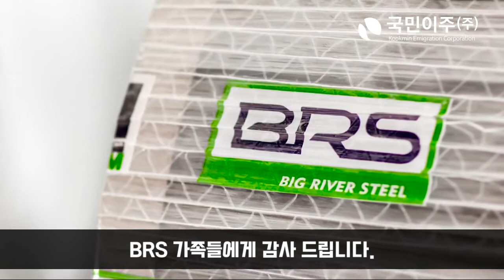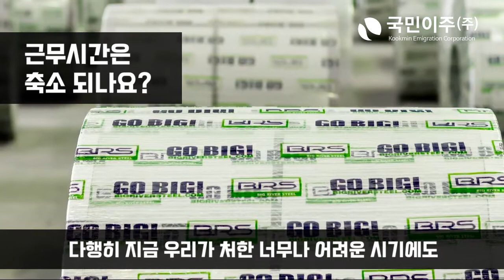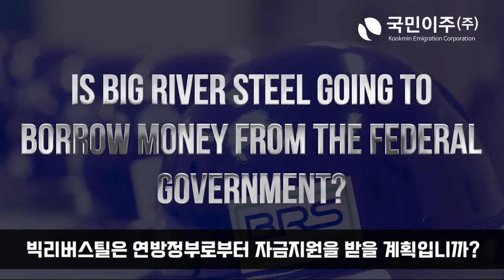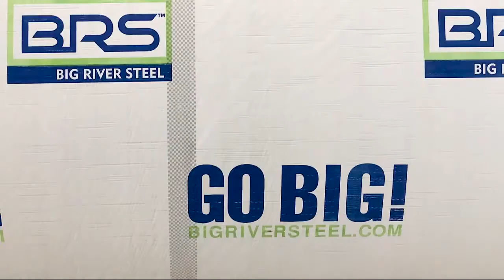[미국투자이민 프로젝트] 미국 1위 철강 회사 투자, 록펠러 가문 & 미국 정부 지원 BRS 철강제조업체 2단계 (BIG RIVER STEEL PHASE II)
미국투자이민 BRS 철강제조업체 2기 설비 확장 프로젝트 (BRS Phase II)
* 미국 1위 철강회사 U.S Steel 7억불 투자 (U.S Steel 49.9% 지분)
* 60년 역사 아칸소 캐피탈 (Arkansas Capital Corporation)의 지속적 지원/록펠러 가문과 정부의 막대한 지원, ACC 아칸소주 공익재단
*규모의 경제/기운영설비의 확장 효율성, 수익성 증대

업계 최고의 선도적인 기술항목을 갖추고 높은 영업이익이 기대되는 제 2기 철강 제조업체 확장공사로 정부의 적극적 지원을 받는 독립적인 리저널 센터 프로젝트

영주권 취득 100%.
원금 상환 100%.
4년 연속 수속 1위, 승인 1위는 국민이주가 유일합니다.

-4년 연속 미국투자이민 국내 최다 수속
-주한미국상공회의소(AMCHAM) 주요 협력 회원사